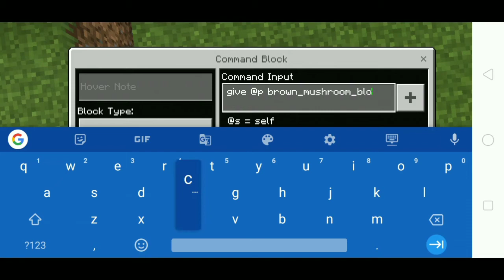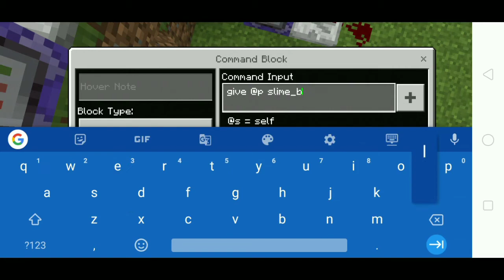How to burf in minecraft